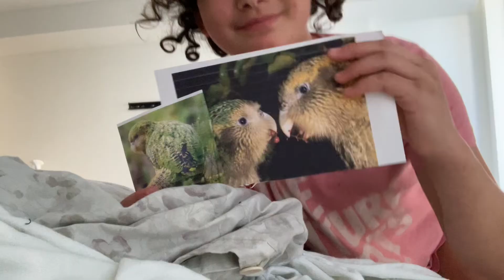Hello I am performing to I Wish I Knew How